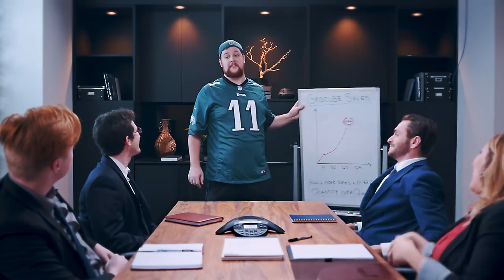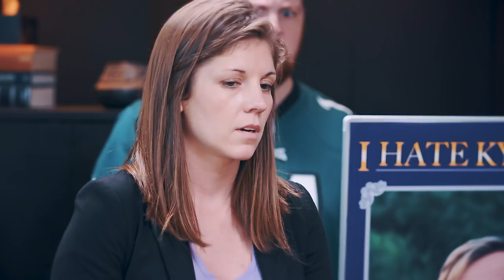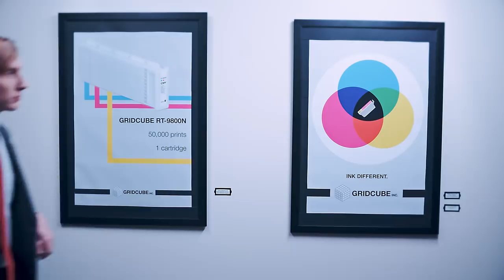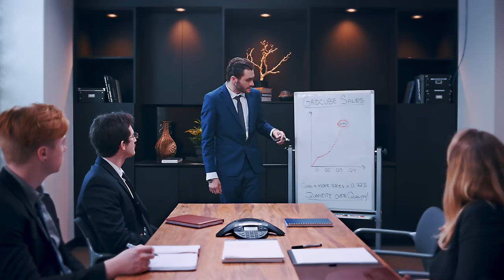When You Leave The Room || FUTURE BOYFRIENDS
Your worst nightmare comes true as soon as you leave the room.. But hey, maybe it's just in your head.

Cast:
Kyle Vorbach
Sam Nulman
Kellen Schneider
Jocey Coffman
Joel Paisner
John Horan
Alex Hughes
Emily Pillemer
Carolyn Trahan
Abbey Eichorn
Justin Dumke

Crew:
Director: Kyle Vorbach
Producer: John Horan
Written by: John Horan and Kyle Vorbach
Shot by: Rad Fox (Skyler Bocciolatt & Canon Brownell)
Gaffer: Isaak van der Meulen
Grip: Buckman Ferguson
Sound Mixer: Eric Bass
Boom Op: Jacqueline Garell
Production Designer: Justin Dumke
H/MU: Erin Nydick

Special Thanks
Alex Edge
Jon Bassinger-Flores
Pendleton Center
Sam Rubin
Kasey Speth
Kate Zasowski
Tom Goulet
Jamie Okrzynski
Isaak van der Meulen
Erin Nydick
Buckman Ferguson